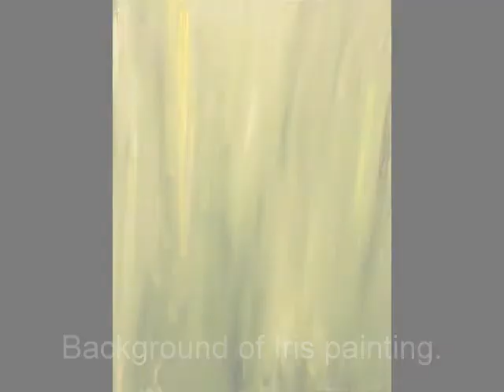How to Paint an Iris in River Run Gallery, Carrollton, KY.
I painted these irises from photos I took of iris in my yard. I love iris and they have been difficult to learn to paint, but this one offered a breakthrough. Yea!! You can see the petals ruffling and turning up.